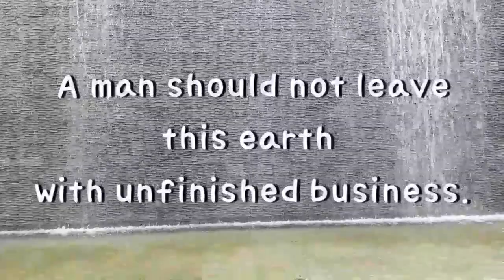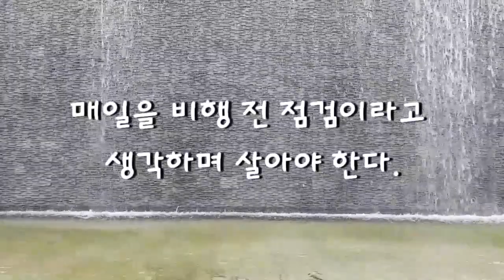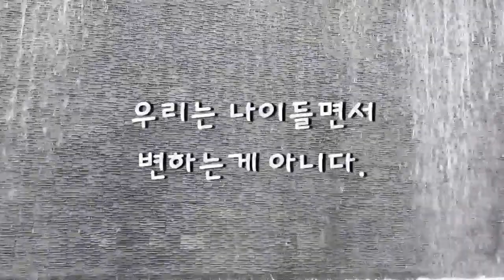Celebrity's Note 명사들의 명언영어 Daily Pre-Flight Check 매일의 비행전 점검, 보다 자기 다워지는 삶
We should live each day as if it was a pre-flight check.
삶의 이륙준비는 잘하고 계신지요?